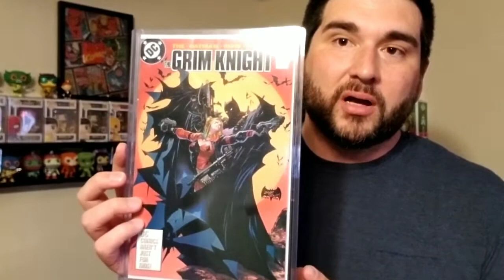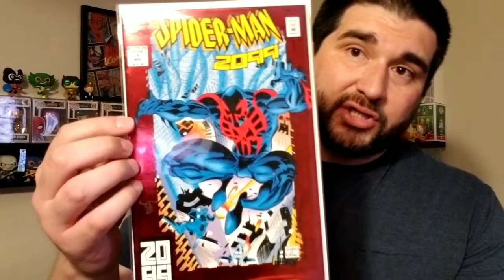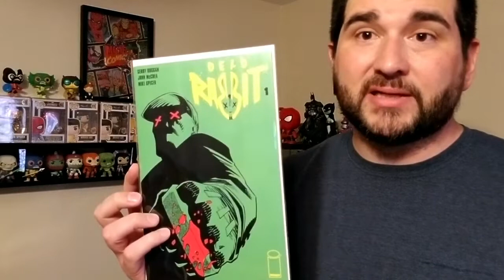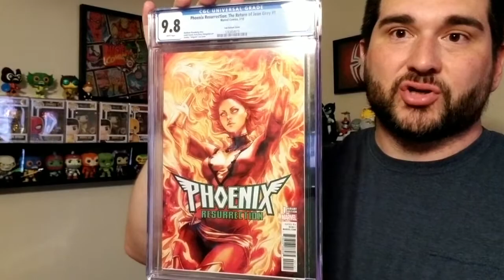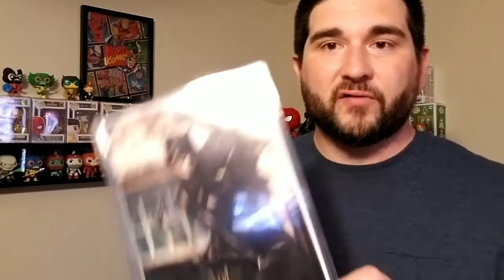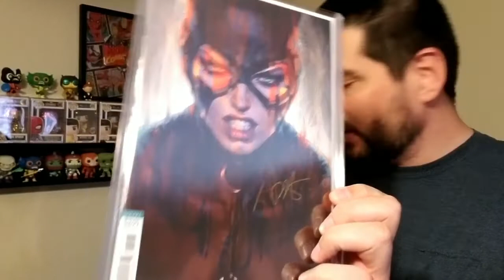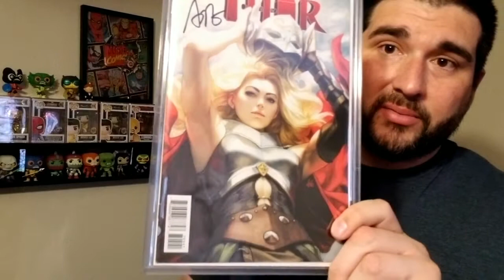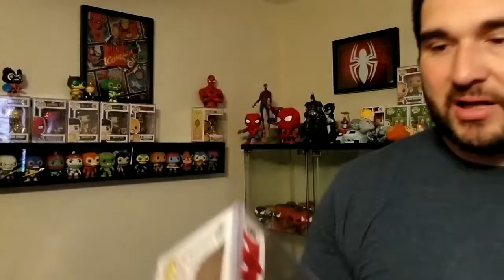Drahcir's Comics and Things 600 Sub Contest Entry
Hey Everyone! Here is my entry for Drahcir's Comics and Things 600 Sub Contest Giveaway. Please go check his channel out and give him a sub. His contest ends this Sunday June 30, 2019. Link to his channel and contest rules below: